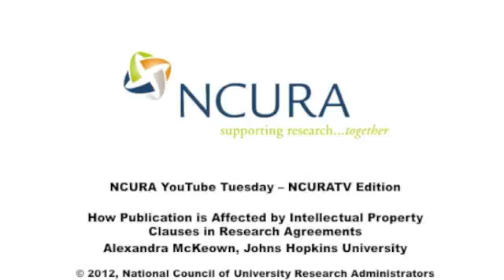How Publication is Affected by Intellectual Property Clauses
How Publication is Affected by Intellectual Property Clauses in Research Agreements

Alexandra McKeown, Associate Dean for Research Administration, Johns Hopkins University Bloomberg School of Public Health